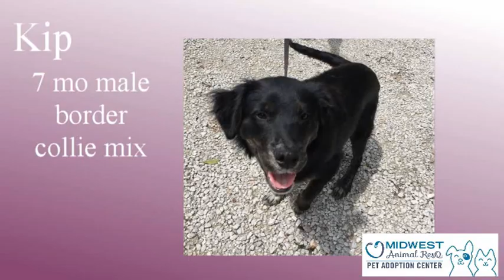More than a playgroup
These are some of the wonderful dogs at Midwest Animal Rescue in Kansas City. They were kind enough to cooperate today in playgroups. If you have good solid playgroups, you can make those playgroups much more than play. In this video I did a bit of leave it and attention work and leash work in a group. ALL of these dogs are up for adoption in Kansas City.